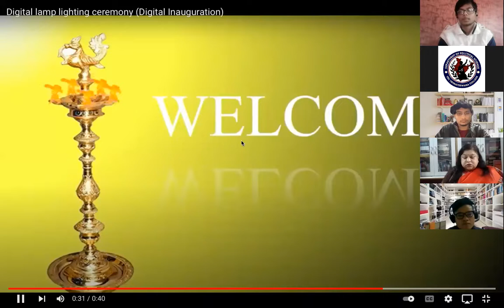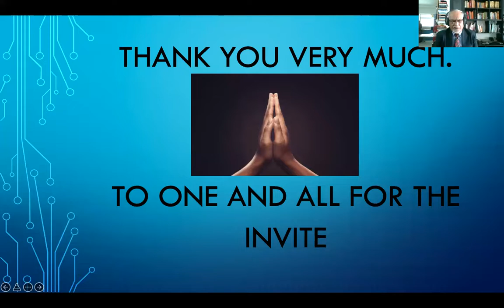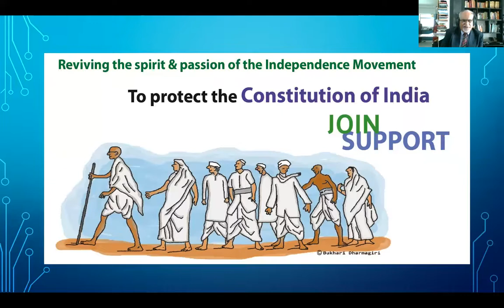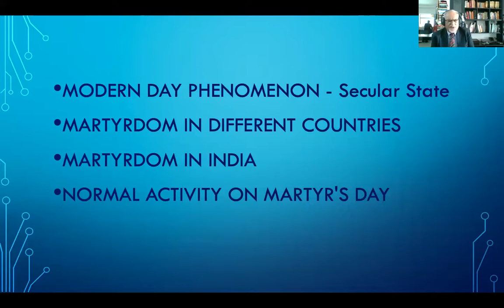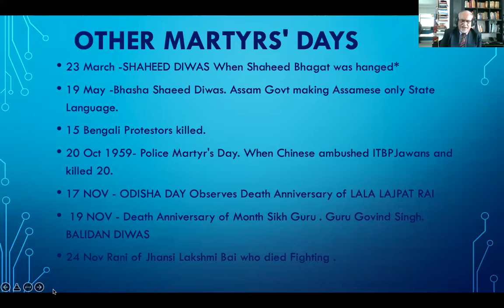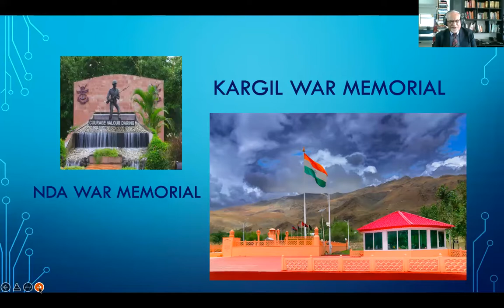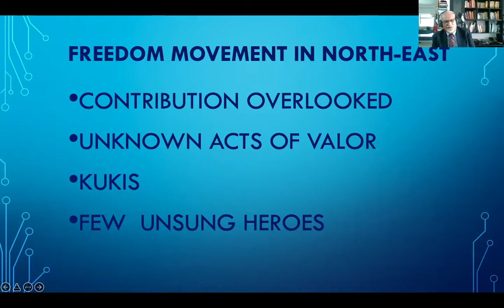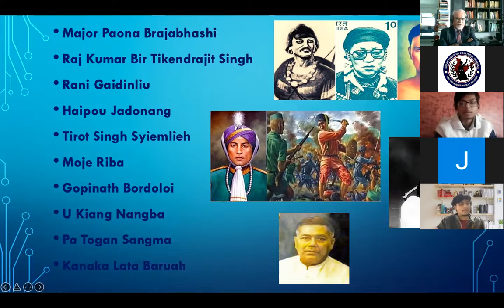Webinar Commemorating Martyrs' Day with Col (Dr.) Vijay Chenji, Alumnus of National Defence Academy.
Greetings from the Department of Political Science, Sri Venkateswara College, University of Delhi🌻

The Department of Political Science will be commemorating "Martyrs' Day" by organising a webinar with the honourable Col (Dr.) Vijay Chenji, Alumnus of National Defence Academy.